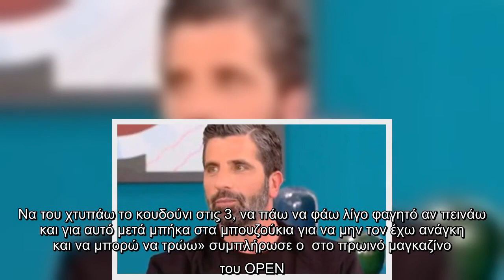Θανάσης Βισκαδουράκης: «Έμαθα τη νοηματική για να συνομιλώ λίγο με τον πατέρα μου»